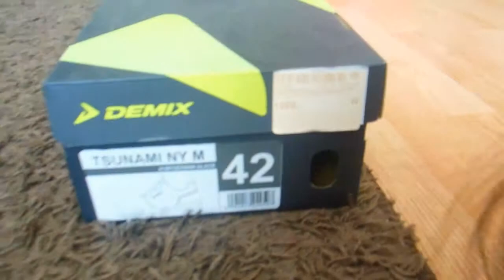Котенок Снежка играет в коробке. Смешные коты и котята.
Алина играет с котенком. Котенок Снежка играет с коробкой.